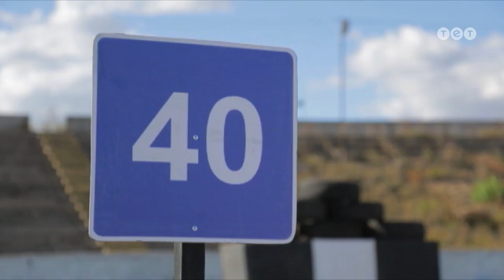Худший водитель страны. Выпуск 12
Смотри шоу Худший водитель страны на канале ТЕТ онлайн.

В прошлый раз проект покинула мастер маниркюра Аня. Девушке удалось лучше других проехать восьмерку задним ходом на десятиметровом лимузине. Остальных участников ждут новые задания. Кому удастся опровергнуть позорное звание "худший водитель" и покинуть этот проект на этот раз - смотрите в новом выпуске шоу "Худший водитель страны".